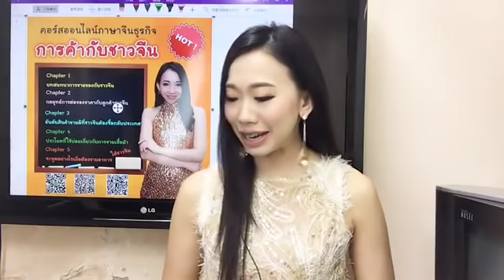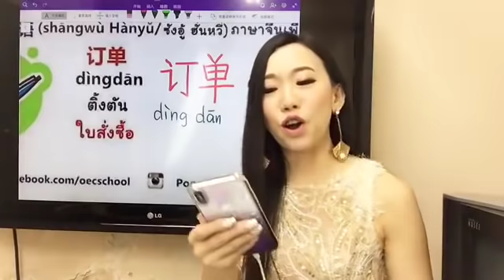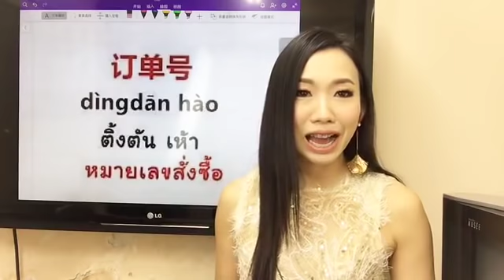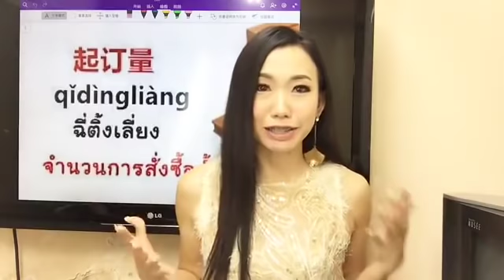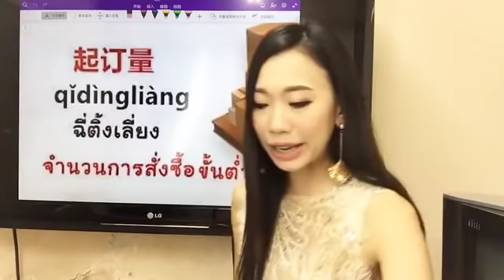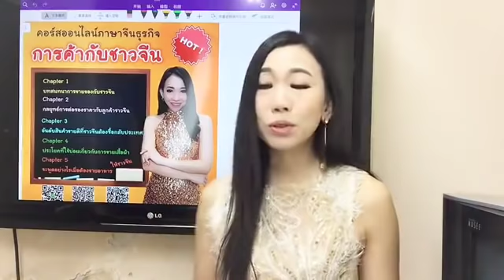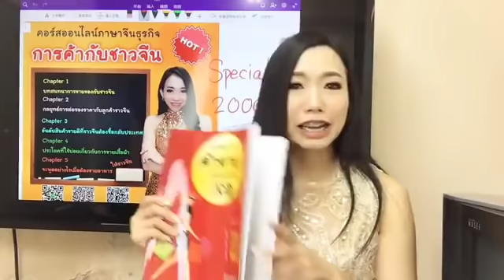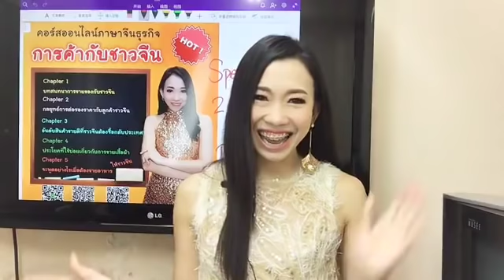Live 283 : คำศัพท์ภาษาจีนธุรกิจนำเข้าส่งออก Learn Chinese by PoppyYang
Live283 : คำศัพท์ภาษาจีนธุรกิจนำเข้าส่งออก by PoppyYang

商务汉语(shāngwù Hànyŭ/ซังอู้ ฮั่นหวี่) ภาษาจีนเพื่อธุรกิจ
订单
dìngdān
ติ้งตัน
订单号
dìngdān hào
ติ้งตัน เห้า
*号(hào/เห้า)หมายเลข
订单量
dìngdān liàng
ติ้งตัน เลี่ยง
*量(liàng/เลี่ยง) จำนวน,ปริมาณ
起订量
qǐdìngliàng
ฉี่ติ้งเลี่ยง
交货
jiāohuò
เจียวฮั่ว
ส่งสินค้า
优惠价格
yōuhuì jiàgé
โยวหุ้ย เจี้ยเก๋อ
ราคาพิเศษ
*货(huò/ฮั่ว)สินค้า
wechat: poppyariyablink
Line: poppyariyablink